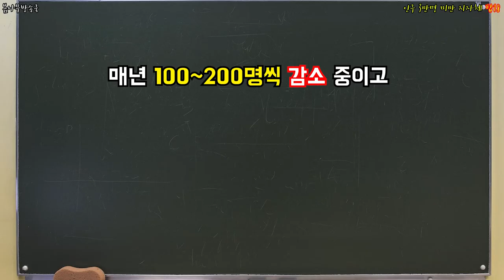인구 3만명 미만 지자체 탑18 _ 인구소멸지역,인구소멸국가,지방인구소멸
한국에서 인구소멸 지역이 있다?